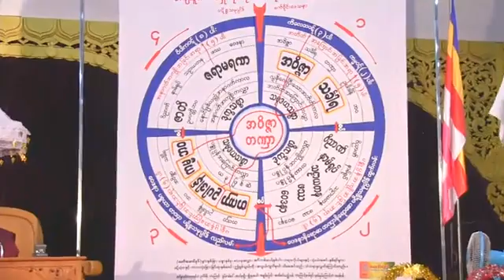ဓမ္မရံသီမိုးကုတ် ဝိပဿနာပြန့်ပွားရေးဌာန-ဗဟို တိုက်ရိုက်ထုတ်လွှင့်မှုအစီအစဉ် videos များ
သာသနာတော်နှစ် - ၂၅၆၃ ခုနှစ်၊ ကောဇာသက္ကရာဇ်-၁၃၈၁ ခုနှစ်၊ သီတင်းကျွတ်လဆန်း(၉)ရက်၊ ခရစ်နှစ်-၂၀၁၉ ခုနှစ်၊ အောက်တိုဘာလ( ၇ )ရက်၊ တနင်္လာနေ့၊